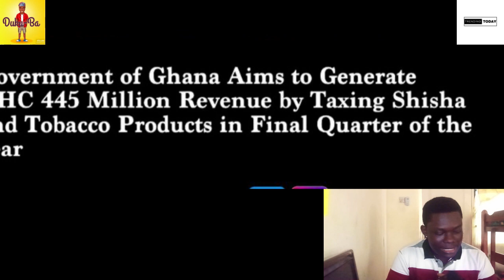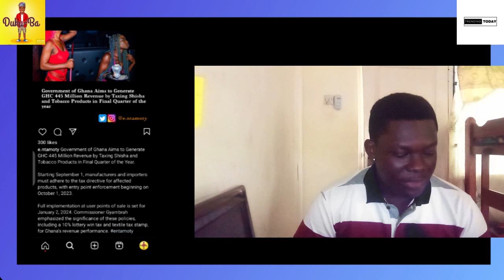TAX ON SHISHA AND TOBACCO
Very soon the government of Ghana will start taxing Shisha and Tobacco products. In this video we analyze and digest this issue.
Share your opinions on what you think about this in the comment section.